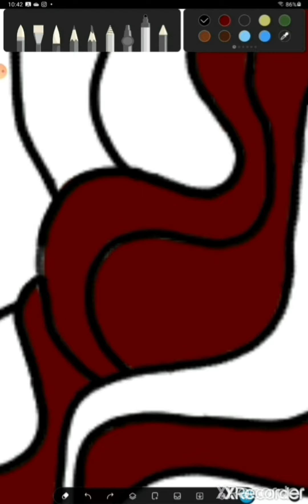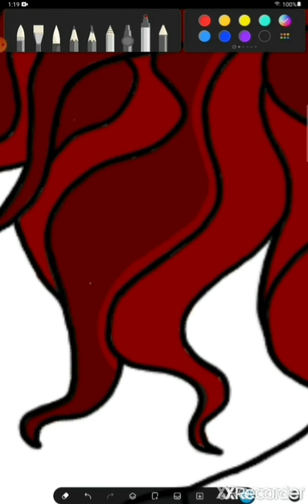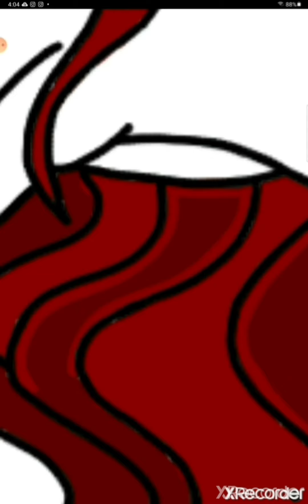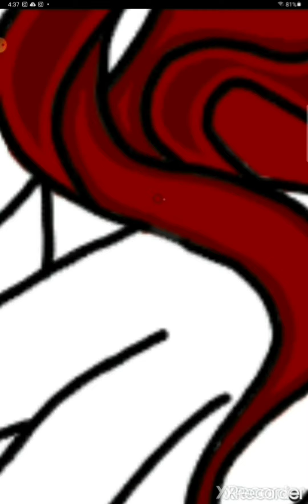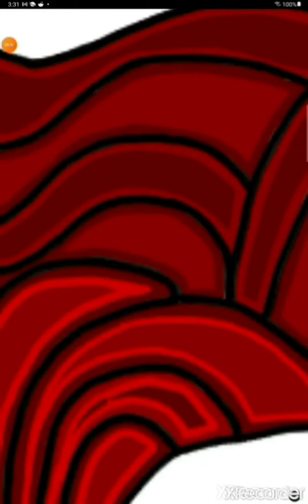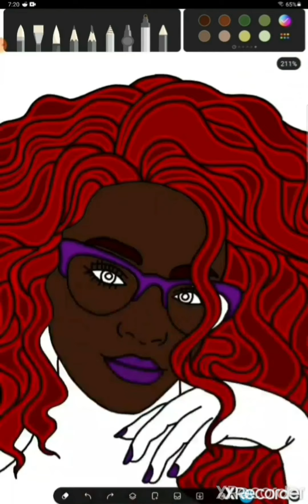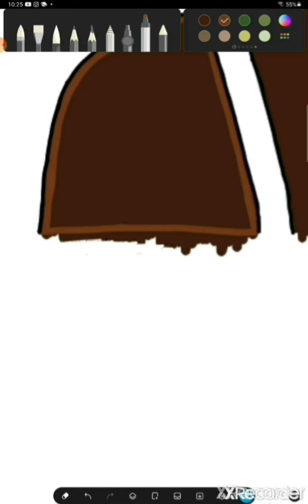An Ode to MY Melanin Speedpaint #32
PENUP: thequeenog13